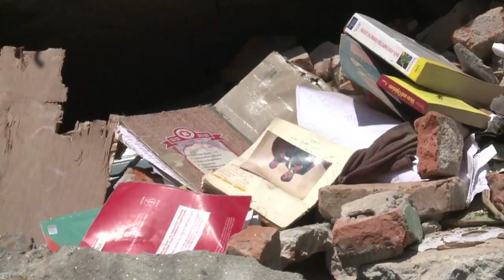Népal: recherches dans les ruines d'une maison après le séisme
Les travaux de recherches se poursuivent, lundi, alors que des milliers de Népalais ont vu leur logement détruit. Les secouristes affluent du monde entier après le violent séisme qui a fait plus de 3.400 morts à travers le pays. Durée:00:37